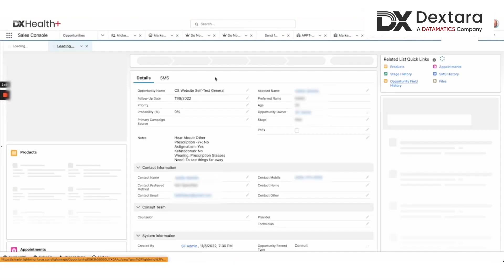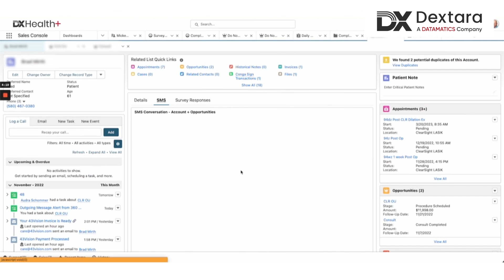DXHealth+ (Salesforce) Demo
Discover how DXHealth+ revolutionizes Patient Relationship Management (PRM) for elective healthcare on the Salesforce platform. Our solution streamlines operations from lead to cash, integrates seamlessly with EHR systems adhering to HL7 FHIR standards, and enhances analytics and reporting. Explore how DXHealth+ improves patient operations, appointments, MD management, and customized reporting. Learn about additional integrations with digital channels, social media, document generation, and e-signatures. Join us to see how DXHealth+ can accelerate your healthcare operations and elevate the patient experience.

Connect with Datamatics:
👉 Transform patient management and optimize patient conversion with DXHealth+ on Salesforce